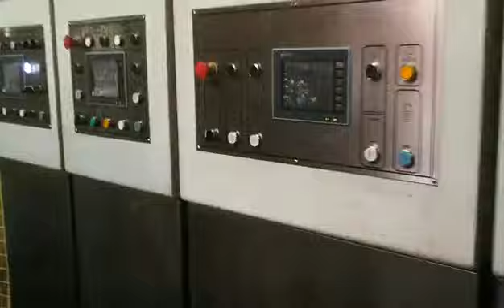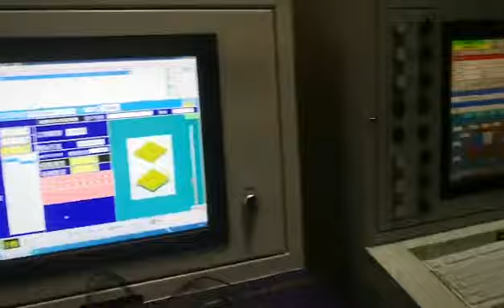Shanghai Dinglong FFG TP920 3 colors inline machine.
Open-close type Flexo pritnter slotter rotary diecutter with folder gluer inline machine.
Pre-feeder+ FFG+ Strapper+Robot , fully automatic flexo casemaker inline machine.
Max. speed: 18000 boxes/hour
Max. sheets : 900x2000mm.